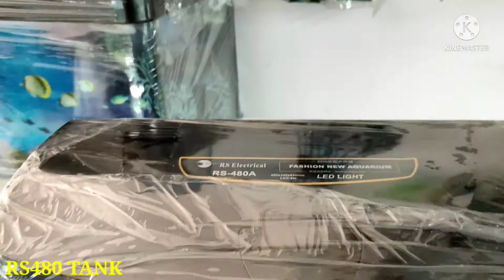RS-480 FISH TANK